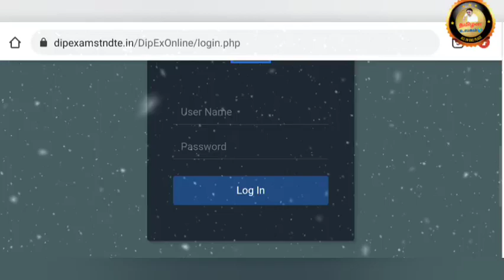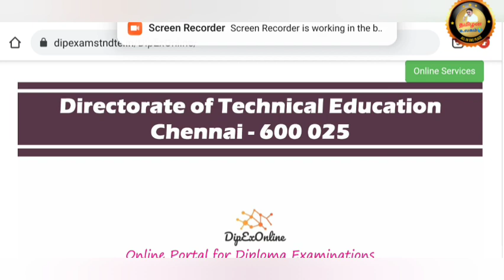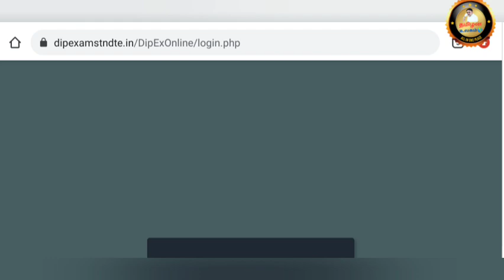TAMILNADU POLYTECHNIC COLLEGE NEWS | EXAM FEES LAST DATE? | EXAM FEES LINK NOT OPEN? | EXAM START?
TAMILNADU DIPLOMA RESULTS- APRIL 2023
LINK 👇👇👇👇

POLYTECHNIC AUTOMOBILE

CSE & IT 👇🏻👇🏻👇🏻

AUTOMOBILE DEPARTMENT

MECHANICAL ENGINEERING

EEE DEPT

ECE DEPARTMENT

DOTE BREAKING NEWS | PROVISIONAL AND OVERALL MARKSHEET READY FOR APRIL 2023 | DIPLOMA CERTIFICATE |

DOTE BREAKING NEWS | APRIL 2023 DIPLOMA CERTIFICATE RECEIVED | PROVISIONAL AND OVERALL READY 😍